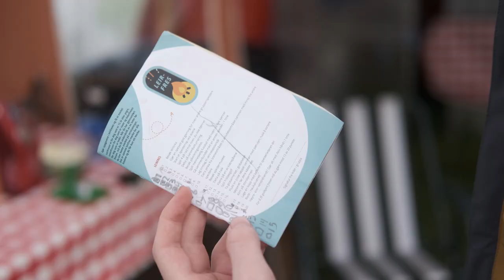Livet på speiderleir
Hva gjør vi egentlig i speideren og på speiderleir? Se hva vi gjorde andre dag på landsleir!

Film: Harald Undheim og Peder Undheim